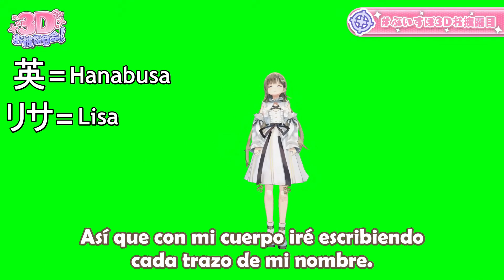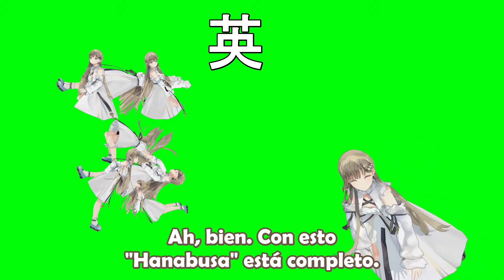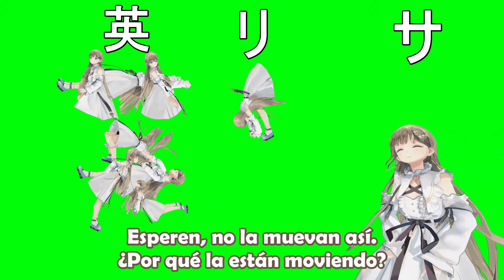Hanabusa Lisa debuta en 3D [Sub Español] [Vspo]